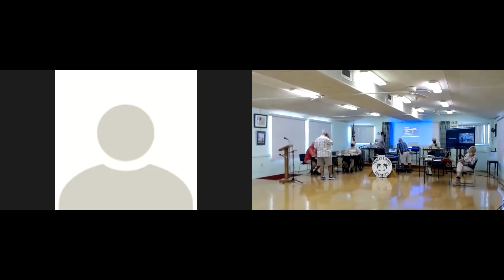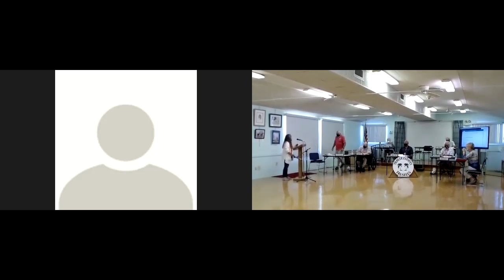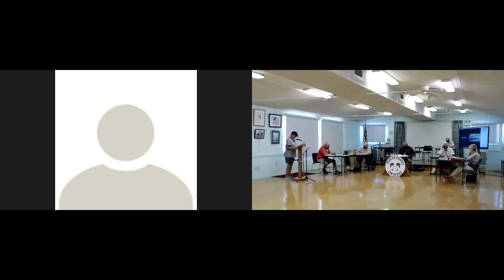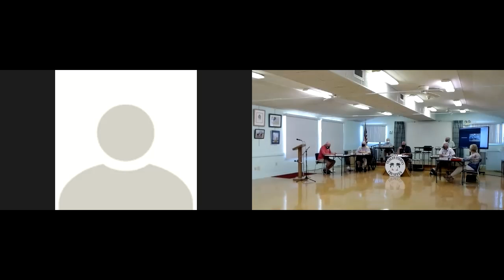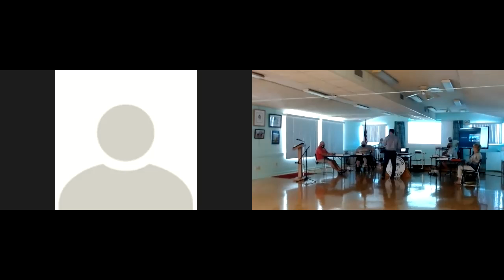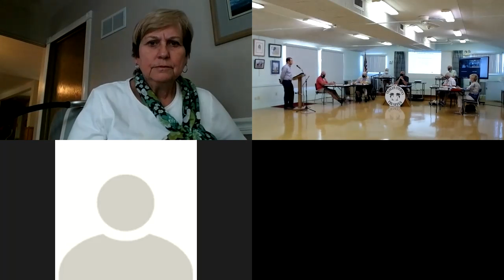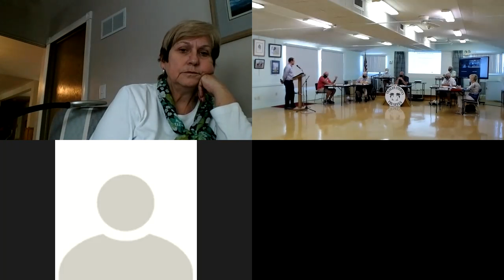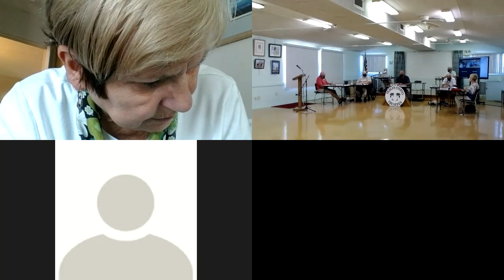March 1, 2021 Board Meeting